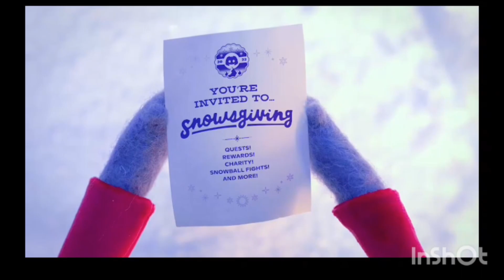omg frag pro shooter new fraggers and new update frag😨